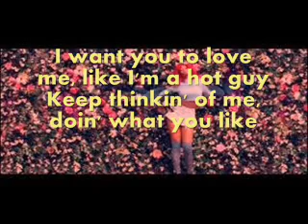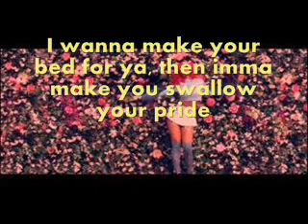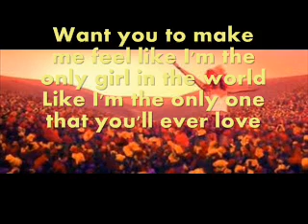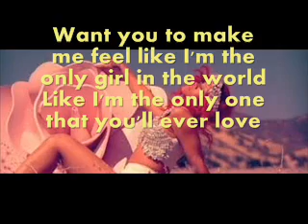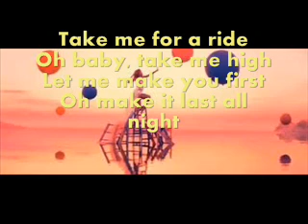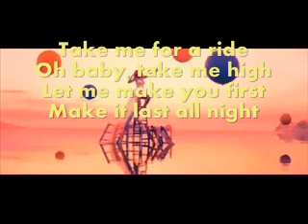rihanna-only girl in world lyrics